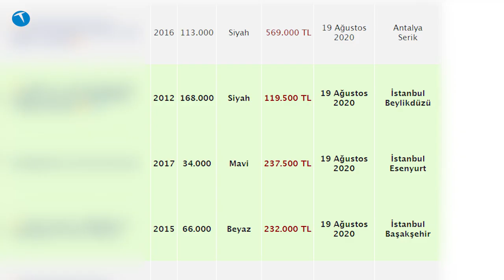2020 yılında en çok satan otomobiller | Peki neden bu modeller?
2020 otomotiv sektörü açısından ilginç bir yıl oldu. Malum sene başında Çin’de patlak veren koronavirüs salgını yüzünden otomobil üretimi durma noktasına gelmişti. Şimdilik üretim normal seyrine dönmüş olsa da hala piyasada stok sıkıntısı yaşanıyor.

Bugün ülkemizde popüler olan bir otomobili almak isteseniz en az 3 – 4 ay beklemeniz gerekiyor. Örneğin Peugeot 2008 almak isterseniz en az yıl sonuna kadar beklemeniz gerekebilir. Kaldı ki gelen partiden otomobili alıp alamayacağınız da belirsiz. Eğer sıfır 2008’i hemen almak isterseniz, al – satçıların ya da galerilerin eline düşen 2. el sıfırlara göz atmanız gerekecek.

Bu otomobiller de bayii fiyatının 40.000 – 50.000 TL üzerine satılmakta. Elbette bu meblağ seçtiğini 2. el sıfır otomobile göre yükselip düşebiliyor.

Peki bu otomobil yokluğunda şimdiye kadar Türkiye’de en çok satan otomobil markaları ve otomobil modelleri hangileri oldu. Bu sorunun yanıtını aşağıdaki içeriğimizde bulabilirsiniz.

Türk halkı bu otomobilleri tercih etti! (Acaba neden?)

Bu arada dip not olarak belirtelim. Listede FIAT da olmalıydı lakin onu es geçtik. Çünkü Egea modelleri genel itibariyle taksi kullanımı için satın alındığından FIAT’ı listeye dahil etmek istemedik. Yoksa FIAT ve Egea listede açık ara zirvede yer alırdı.

Muhtemelen önümüzdeki günlerde bu sıralamada ufak değişiklikler olabilir. Elbette stok sıkıntılarının tam zamanlı olarak giderilmesi koşuluyla.